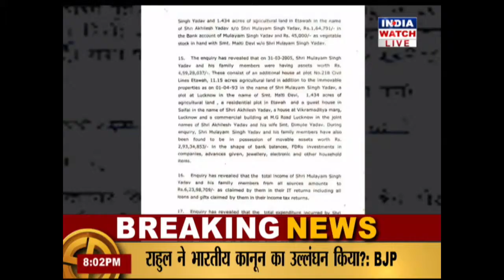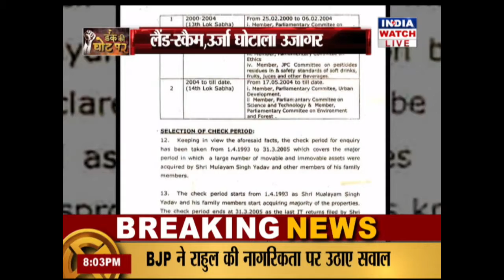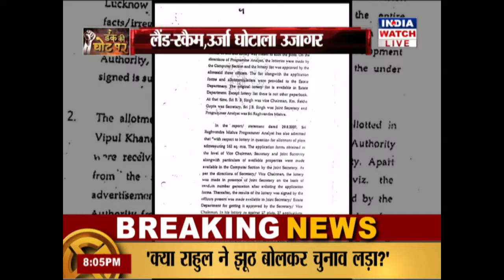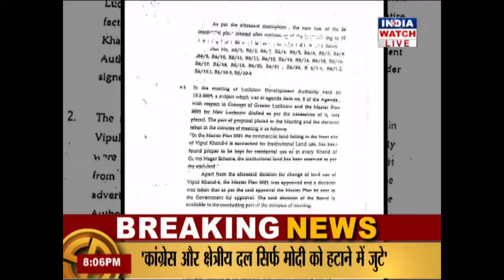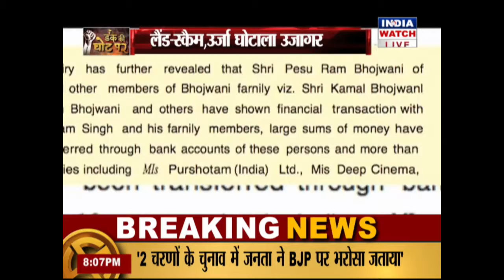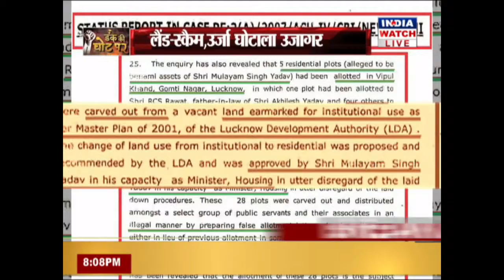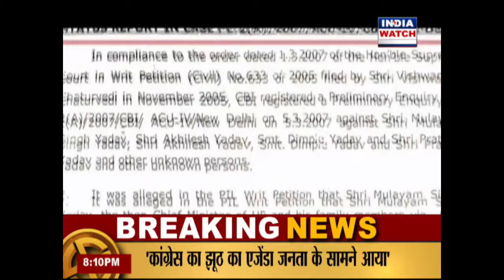Land & Energy Scam of Mulayam Singh Yadav… why CBI is procrastinating..? (1)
CBI is suspiciously delaying the investigation of Land Scam & Energy Scam of Mulayam Singh Yadav’s tenure…